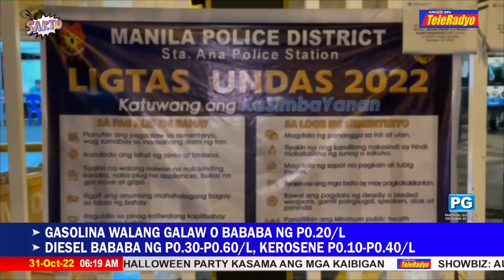Manila South Cemetery inaasahan ang pagpunta ng maraming tao ngayong Lunes | Sakto (31 Oct 2022)